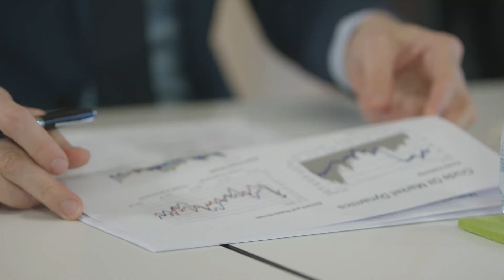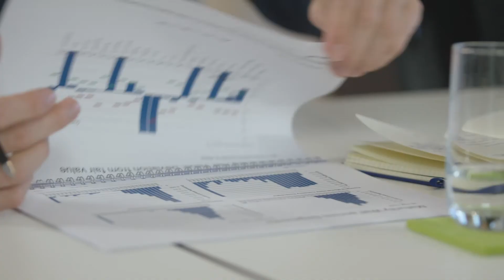BENDURA BANK | Anlageberatung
Mit einem BENDURA Beratungsmandat begleiten wir Sie um noch erfolgreicher zu sein.

Die Erfahrung zeigt, dass sich einige Kunden, welche über die nötige Zeit und das Know How verfügen, sich um ihre Anlagen selbst kümmern wollen. Sie benötigen die Bank primär zum Meinungsaustausch. Für diese Kunden bieten wir unsere Beratungsmandate an.